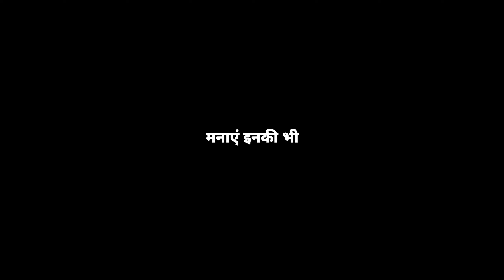KHATTI MEETHI DIWALI | DIWALI SPECIAL | JAYANT CREATIONS REWA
cast :- ajay, shivam, mohit, pooja, lavi, riya, ankit, ayush, gabbar
story :- Beni madhav jayant & udai singh jayant
shoot and edit :- Udai singh jayant
video is for entertainment purpose only.Copyright Disclaimer Under Section 107 of the Copyright Act 1976, allowance is made for "fair use" for purposes such as filmmaking, action, horror, thriller etc. Fair use is a use permitted by copyright statute that might otherwise be infringing.